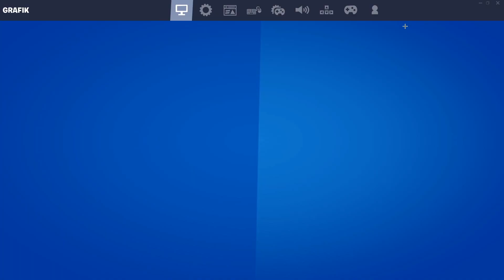👍✏️ Ganz einfach BESSER EDITIEREN in Fortnite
CREATOR CODE: "PHILFLUENCER"

Vom Noob zum Editier-Profi: Ich gebe dir einfache Tipps & Tricks, wie du schnell besser im Editieren wirst.

Das sind die Codes für die beiden Übungs-Karten:
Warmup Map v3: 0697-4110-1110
Raider's 15 Minute Warm Up Course: 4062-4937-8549

Hier streame ich regelmäßig Fortnite-Turniere, wie z. B. den Solo Cash Cup, Trio Cash Cup, FNCS oder auch Skin Cups und das Friday Bragging Rights Turnier. Ich freue mich immer über neue Leute in meinem Twitch Chat! :)

Hier auf meinem YouTube Kanal möchte ich dir mit meinen Tipps und Tricks helfen, besser in Fortnite zu werden, wenn du gerade erst neu mit Fortnite angefangen hast. Außerdem zeige ich in Fortnite Tutorials verschiedene Profi-Tipps, mit denen du dein Gameplay verbessern kannst und Highlight Videos aus Fortnite Turnieren.

0:00 Intro
0:31 Die Grundlagen
1:20 Die richtigen Einstellungen für schnelles Editieren
2:18 Das Crosshair-Placement
2:54 Wichtige Edits, die du üben musst
3:44 Übungs-Karten zum Trainieren und besser werden
4:48 So machst du die Warm Up Map von fledermoys
7:06 So machst du den Warm Up Course von raider464
7:17 Outro